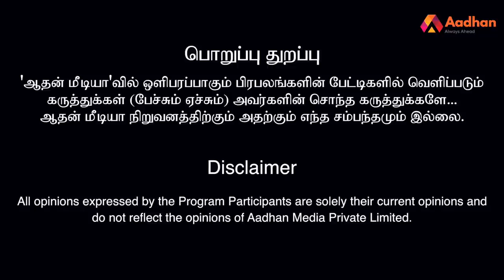Emergency 1975-ல் போது தமிழகத்தில் நடந்தது என்ன?| வரதராஜன், Ex- Police Officer | Aadhan Pedia EP101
Emergency 1975-ல் போது தமிழகத்தில் நடந்தது என்ன?| வரதராஜன், Ex- Police Officer  | Aadhan Pedia EP101 | Aadhan Tamil